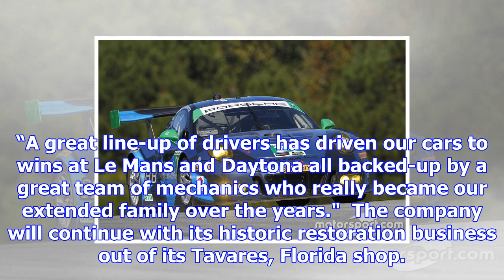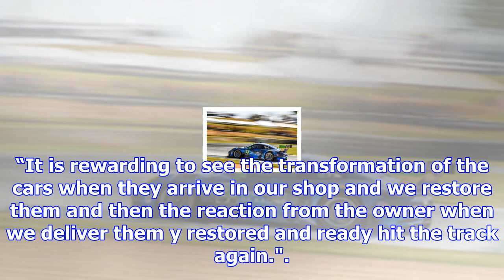Alex job racing quits pro racing to focus on historics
The team has scored over 70 class wins since 1995 including two in the Rolex 24 at Daytona, two in t...